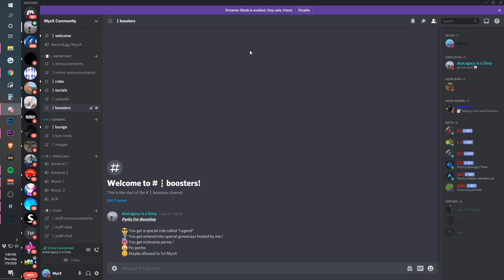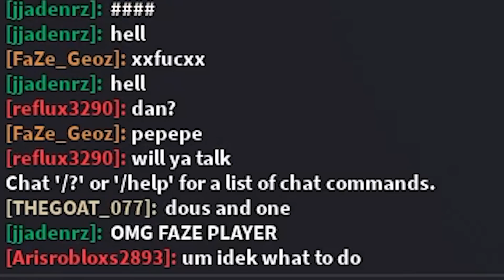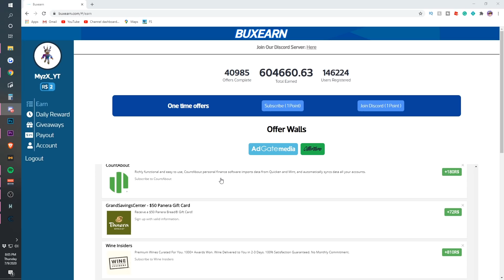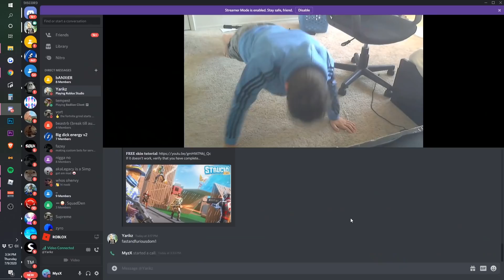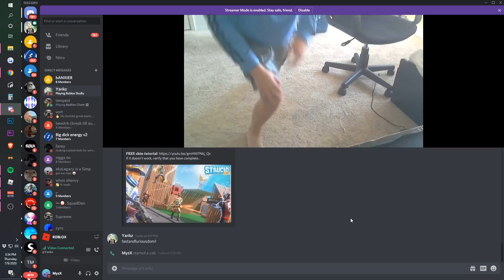HE HAS TO DO EVERYTHING I SAY...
New video style, hope you like it.

MAKE SURE TO DROP A COMMENT I LEGIT READ ALL OF THEM 💕

MERCHANDISE!

In this video, my friend, Yarikz, has to do EVERYTHING i say for him to do in this video, and it's actually pretty funny. Now I know I haven't dropped a vide in a while so I'm sorry for that, i jus needed a lil break. Have a nice day yall, peace. Btw idk when I'm gonna do more strucid montages like zaddy and chromey anymore they boring bro.